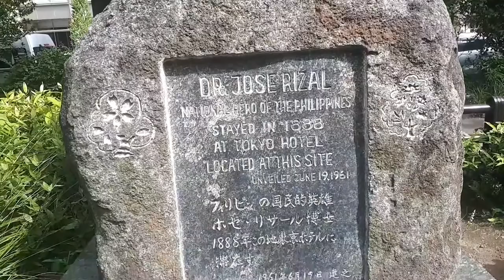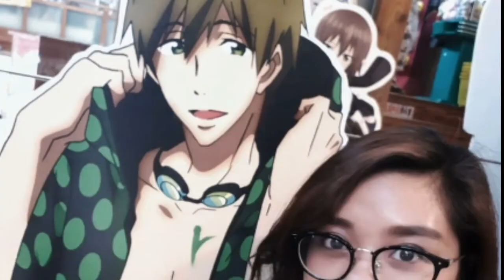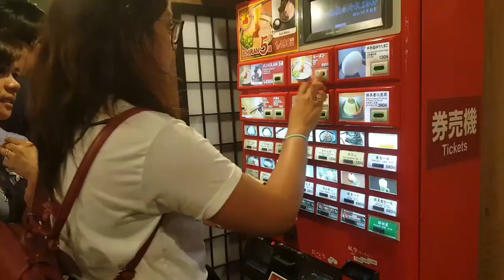MY HANA YORI DANGO - HANA NOCHI HARE MOMENT (2 days around Tokyo) | Japan Travel Diary 2018 Part 3/4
ebisu garden place, suga shrine, harajuku -- even i can't believe i exceeded my fangirling expectations!!!